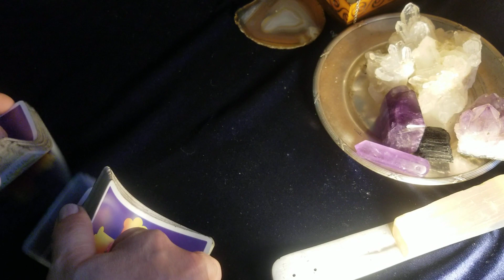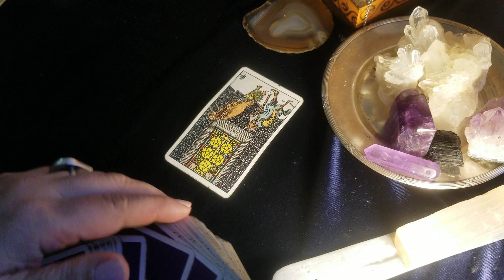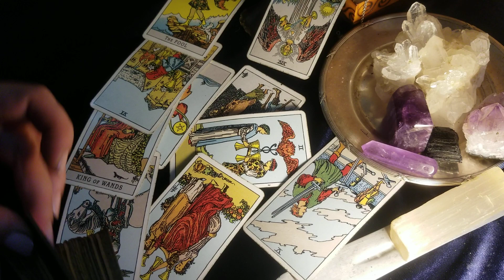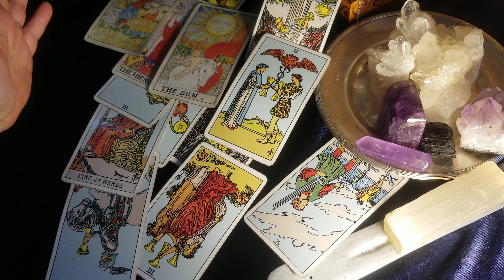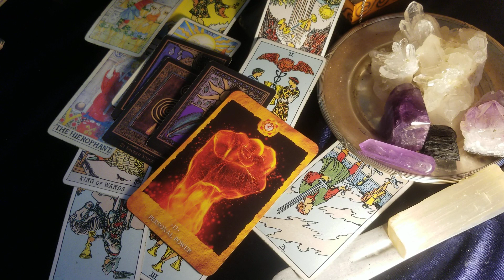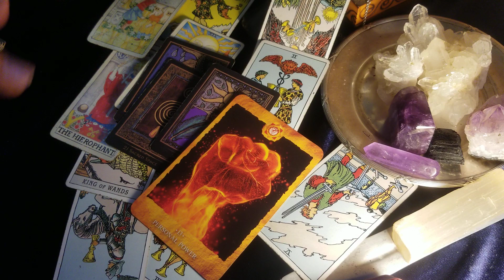Vaga/ Snaga, pomirenje